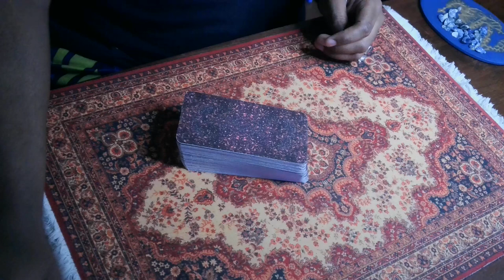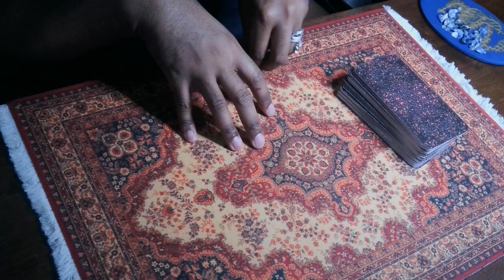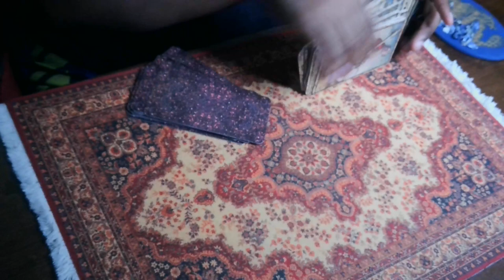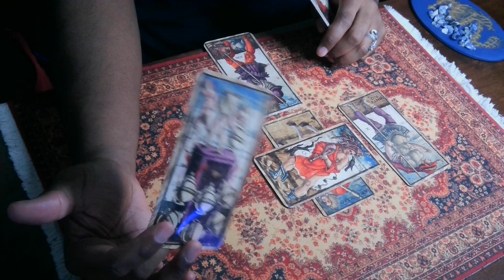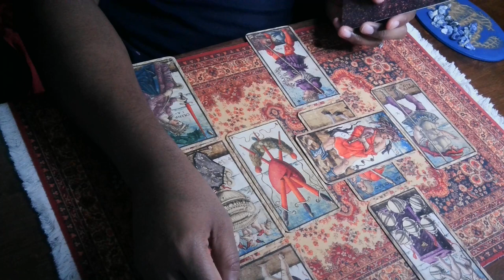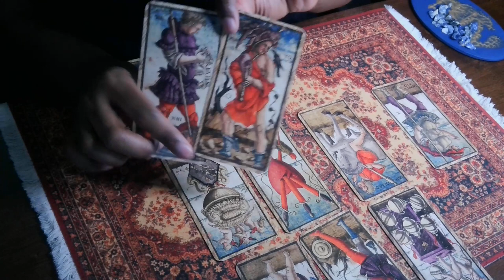kristen visbal v mcann